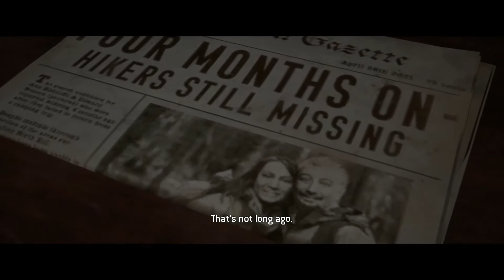The Quarry - Ch.3 Trouble in Paradise (Gorefest Movie Mode)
The Quarry; a narrative driven survival horror game where a group of young adult camp counselors must evade a supernatural threat while investigating the mystery of Hackett's Quarry and outlast the night. This is not a manual playthrough; this is the Gorefest Movie Mode, and in this episdoe I share Chapter Three: Trouble in Paradise.